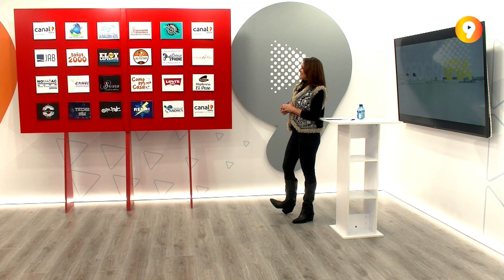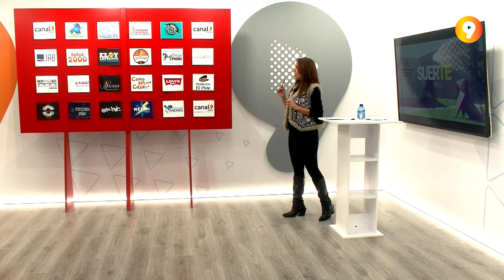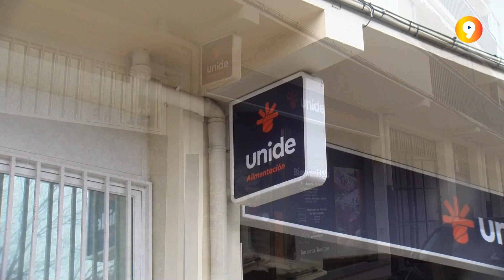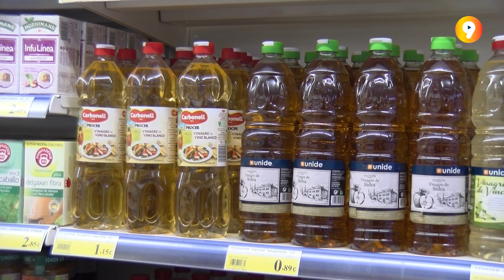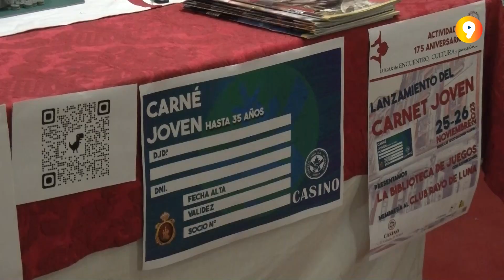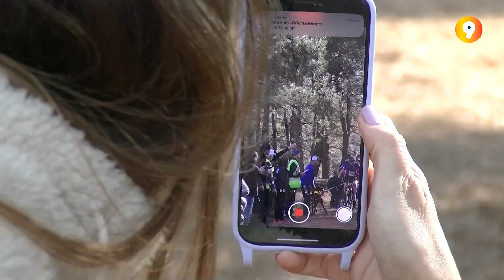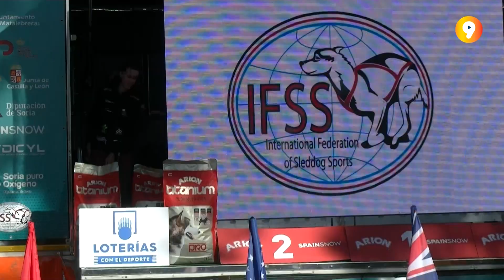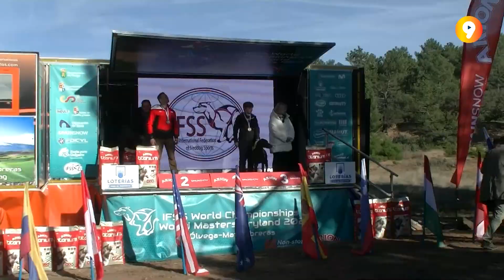La Noche de Silvia - 30 11 2023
Cómo cada Jueves en La Noche de Silvia repartimos muchos premios en el Panel de la Suerte. En esta ocasión también conocimos la nueva tienda de Unide Alimentación, nos colamos en el Casino para conocer la nueva Asociación Rayo de Luna, y disfrutamos de la ultima jornada del campeonato mundial de Mushing celebrado en Ólvega.